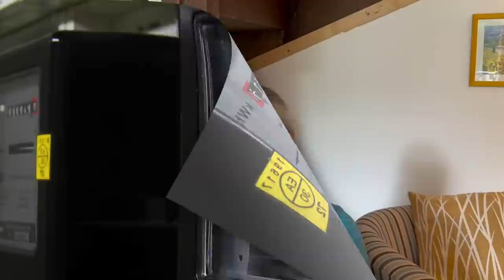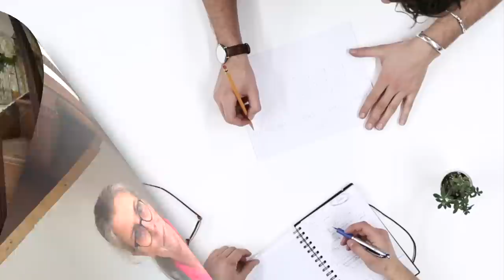Skills We Need To Get Through a Financial Crisis.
What skills do you think can help you through these turbulent times?

I tell you the skills I think will help.

Equipment used
Camera  : iPhone

Apple iMovie*